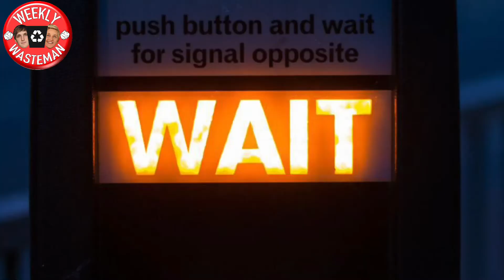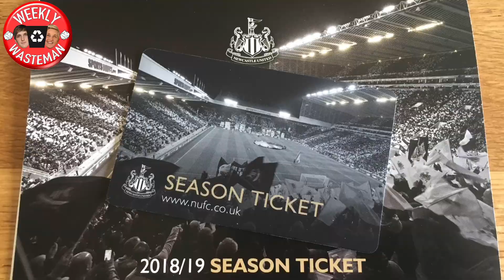Newcastle United - Matty Longstaff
All the latest news for newcastle united coming out of st james park
Matty longstaff,takeover and season tickets